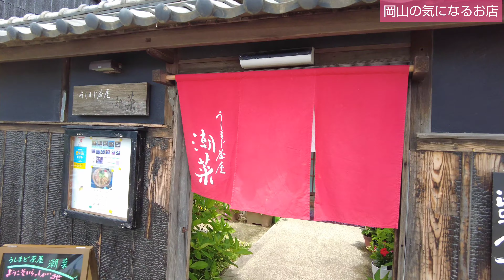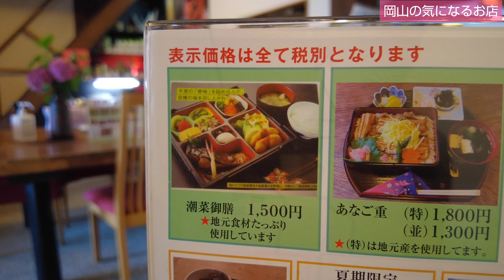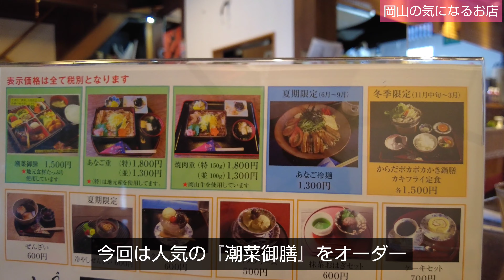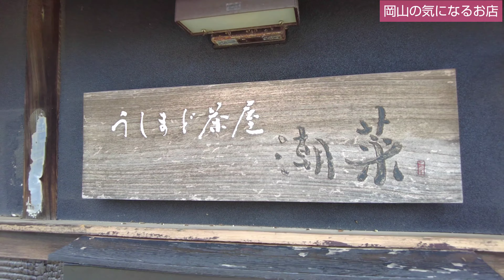和の趣きが心地よい海沿いの古民家茶屋で頂く『潮菜御膳』が超オススメ！☆牛窓海水浴場の近くにある古民家茶屋『うしまど茶屋・潮菜』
【岡山の気になるお店編】
岡山県内の古民家カフェ、隠れ家カフェ、気になるお店を巡る旅動画。
今回は瀬戸内市牛窓町にある『うしまど茶屋・潮菜』さんをご紹介します。
このお店は牛窓海水浴場の近くにあり、築100年以上の古民家をリノベーション。
落ち着いた雰囲気で癒やしの空間では魚や旬の食材を使った『潮菜御膳』が人気。
近くに来られた際は古民家茶屋で美味しいランチをされたら如何でしょうか？オススメですよ。